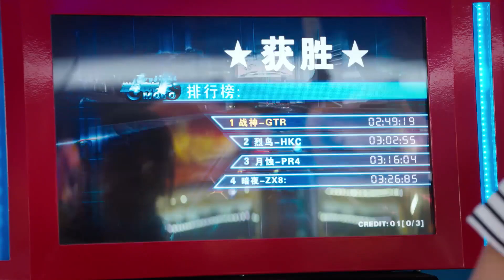【精彩看点】 小艾为给小布丁玩偶开启疯狂游戏模式 🌟爱在星空下Road to Rebirth🌟